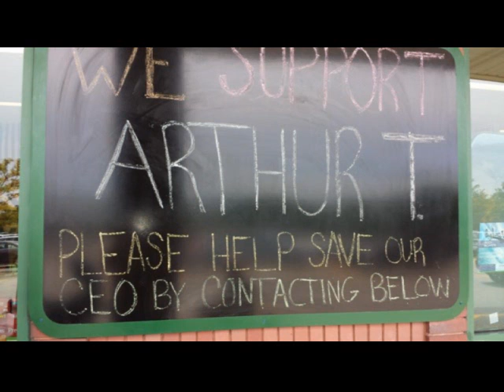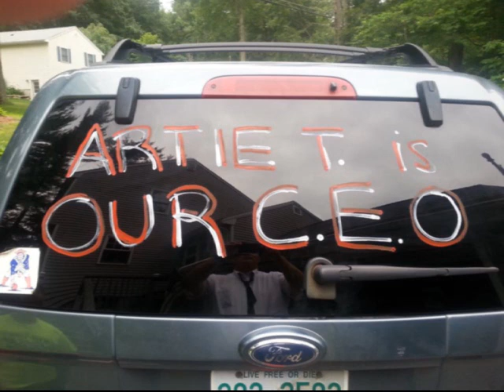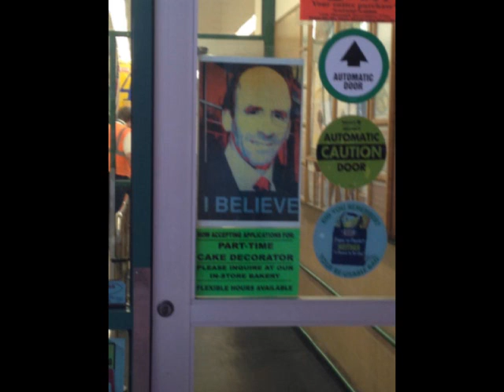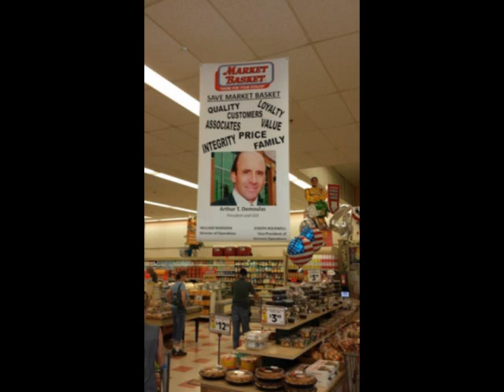Market Basket Employees, THE YOUNG JURKS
Market Basket workers rally to save their company and bring back their CEO Arthur T. Demoulas. Live on WEMF Radio's THE YOUNG JURKS show with Market Basket employees.